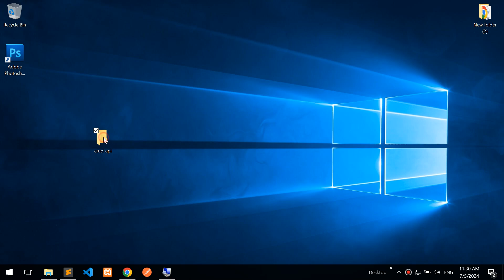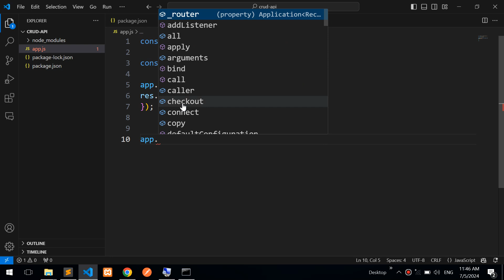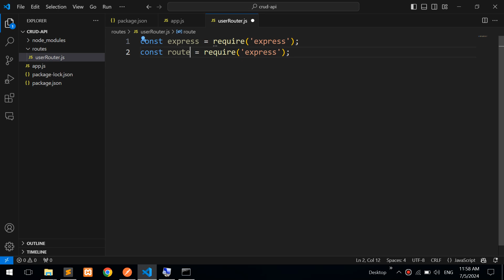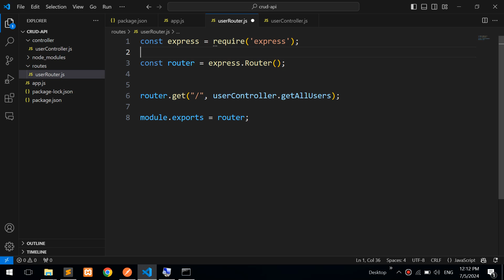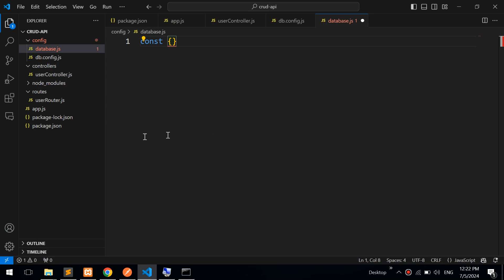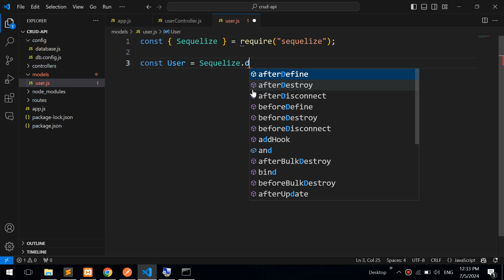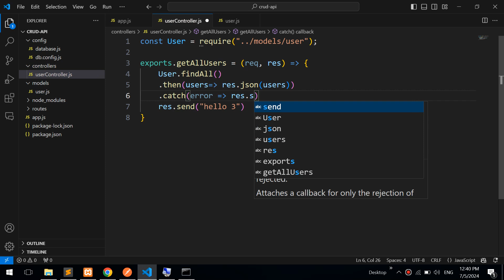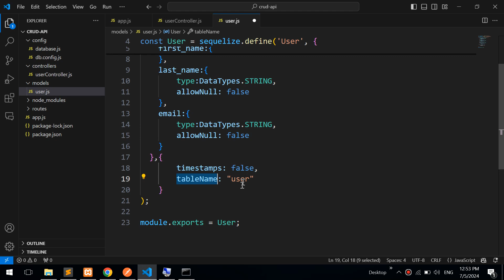How to Create a CRUD API with MVC – NodeJS Express & MySQL Database Project for Beginners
In this comprehensive tutorial, we'll guide you through the process of creating a CRUD (Create, Read, Update, Delete) API using Node.js, Express, and MySQL. Whether you're a beginner or looking to refresh your skills, this step-by-step guide will help you set up a local server, connect to a MySQL database, and implement CRUD operations. By the end of this video, you'll have a fully functional RESTful API ready to use for your web development projects. Join us on this coding journey and master the basics of backend development with Node.js and MySQL!

What You'll Learn:

Setting up a Node.js project and installing necessary packages
Connecting to a MySQL database using Node.js
Creating Express routes for CRUD operations
Testing your API endpoints using Postman

Tools and Technologies Used:

Node.js
Express.js
MySQL
Postman

CRUD Operations - Node.js
MVC Architecture With Node.js CRUD Application
Node.js CRUD Operations
Build a CRUD app with Node.js
CRUD with Node js(Express) ,MYSQL